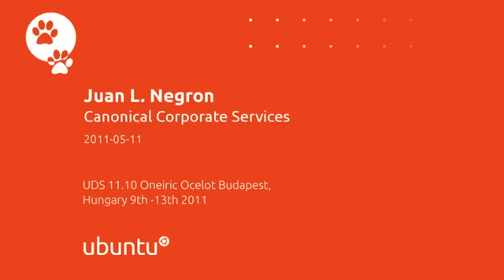UDS-O: Jaun Negron on using Puppet to deploy Ubuntu Server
Amber Graner interviews Jaun Negron (from Canonical Corporate Services) about using Puppet to deploy Ubuntu Server.